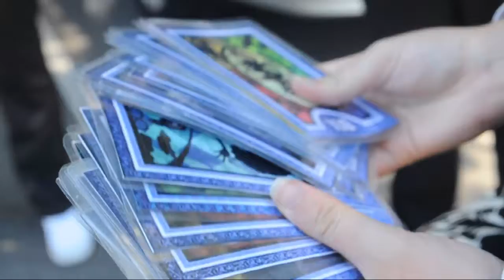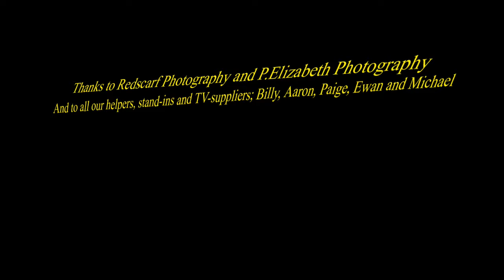Persona 4 Cosplay Shoot - Behind The Scenes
A behind-the-scenes look at our Persona 4 shoot with Redscarf Photography and P.Elizabeth Photography (links below).
Persona 4 cosplay was how most of us met and became friends, so this is an important and special shoot to most of us - it's how our group began!

We had lots of helpers on the day, and a stand-in for Yu since ours is in Canada so thank you everyone who came on the day!

Unfortunately I didn't get any footage of the night shoot, which is a shame but if you follow the facebook link to our page below, we'll have the photos up soon.